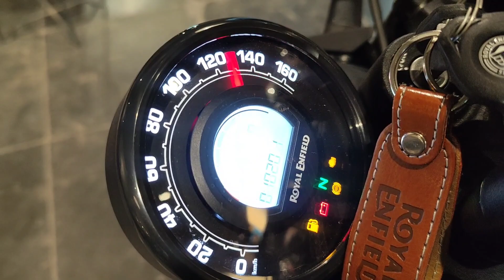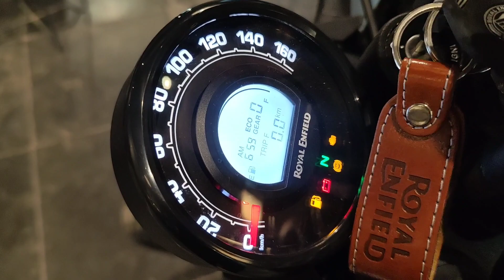Taking Delivery | Royal Enfield | Hunter 350 | Dapper Grey | Mr. Abhinav & Ms. Vandna |Manzil Motors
Hunter 350 is an Excellent budget price bike For Short Riders. Hunter 350 has a powerful Air & Oil Cooled 349cc Engine. You can enjoy this bike in a big way. There are so many colours In Hunter 350. One of the colour is Dapper Grey, which looks very nice in a glossy finish. In this video, Mr. Abhinav & Vandna are taking the delivery of same. I tried to Show the same as an Introduction & Walkaround. In additon to it, there is no match of Silencer Note.You can enjoy the Silencer Note in this video. Hope, you will like my efforts.